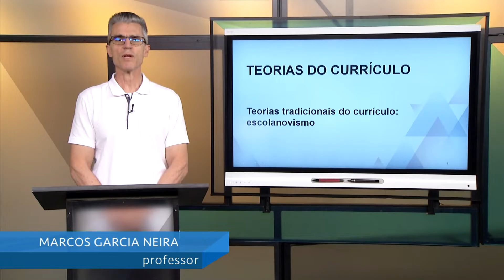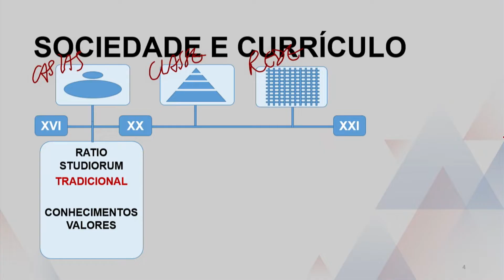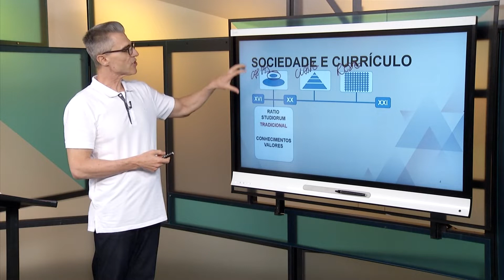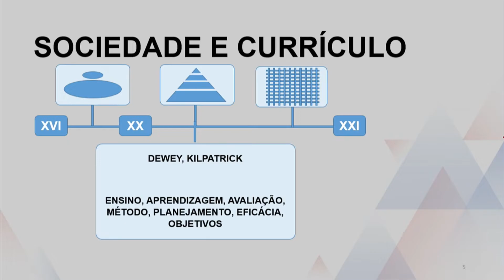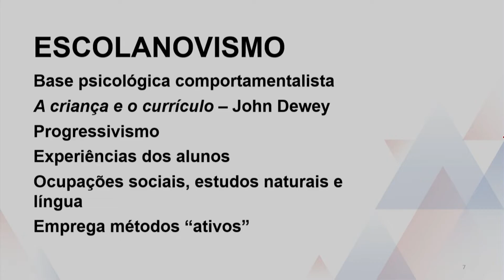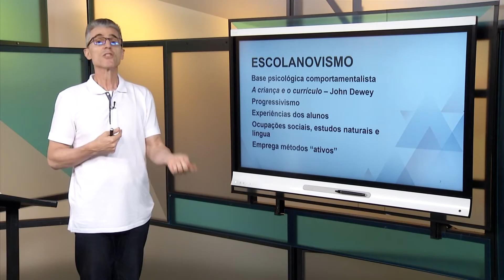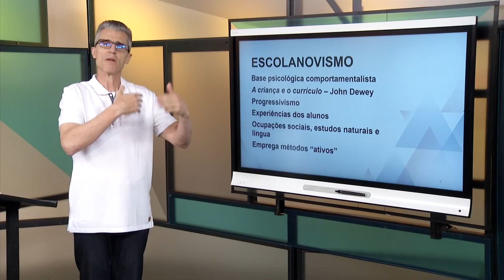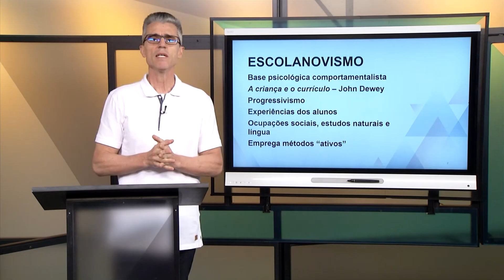Teorias do Currículo: Teorias tradicionais do currículo: escolanovismo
Disciplina: Licenciatura
Univesp - Universidade Virtual do Estado de São Paulo
Professora: Marcos Garcia Neira